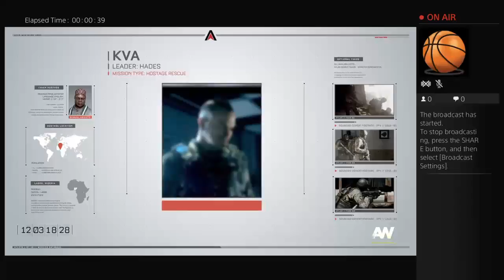Aw campaign mission 3 and more